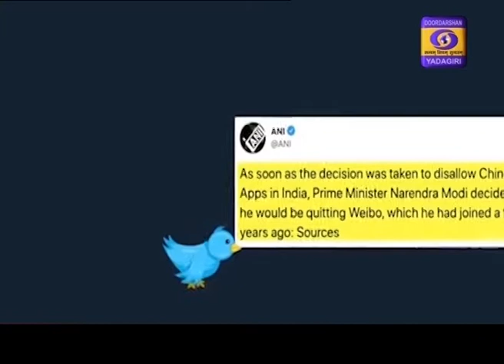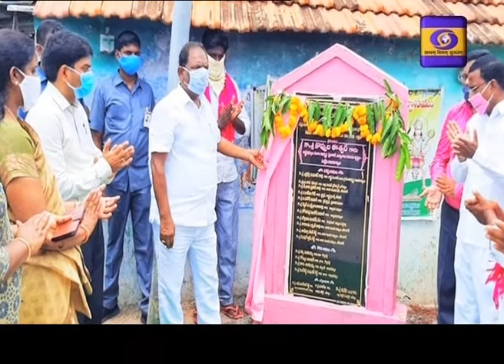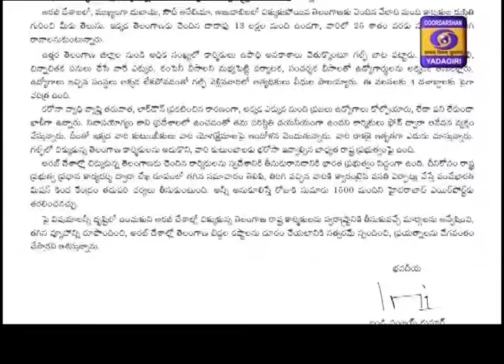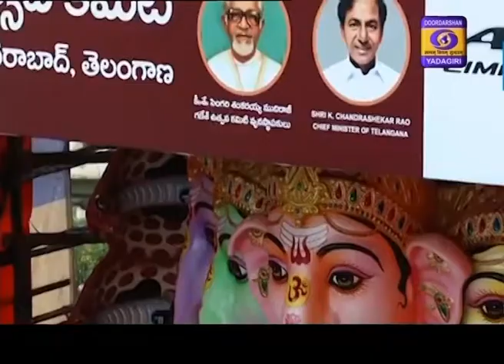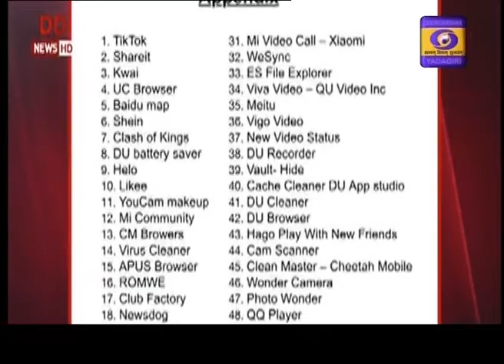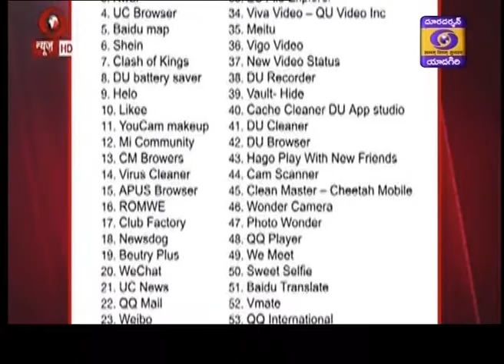Telugu News || Dt 02-07-2020, 21:00 Hrs